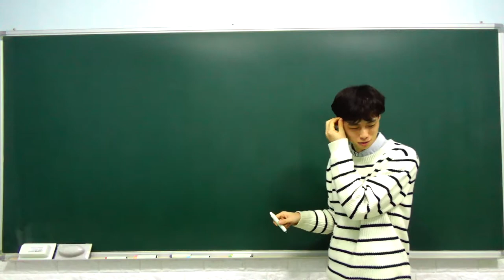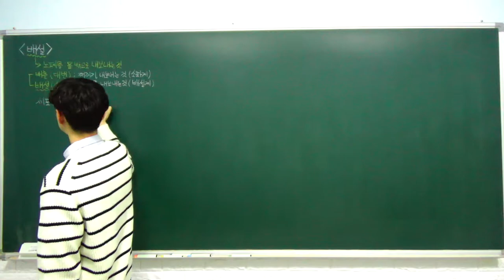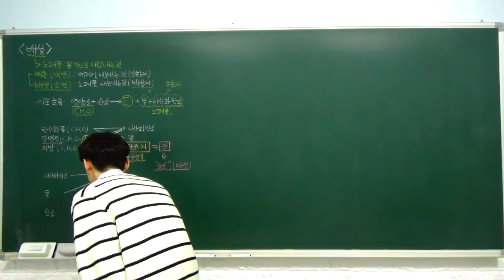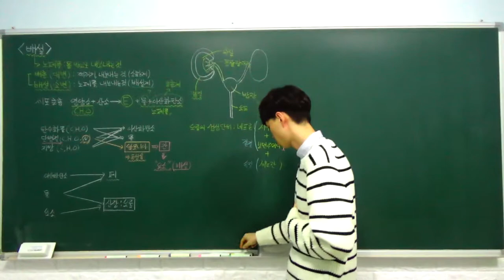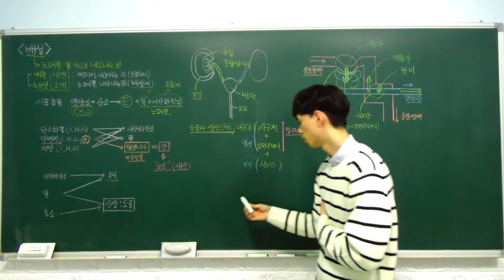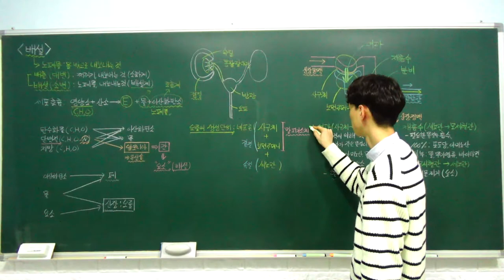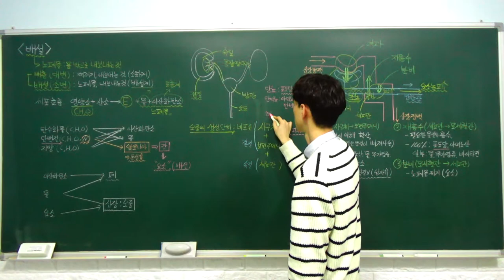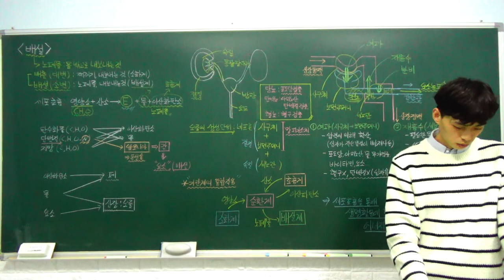중2 과학 특강 - 15. 배설 (노폐물의 생성과 배설, 콩팥의 구조와 기능, 오줌의 생성과 콩팥) (A반)